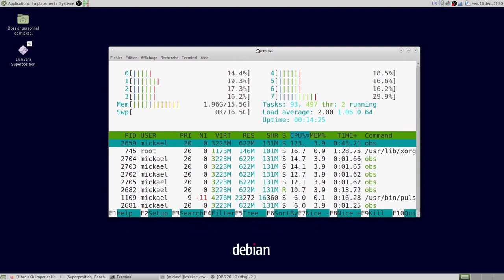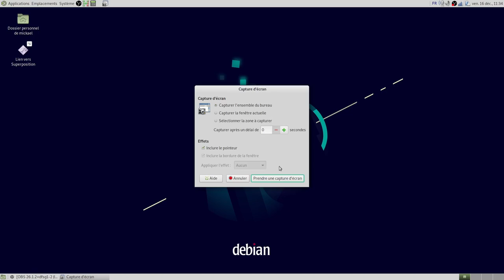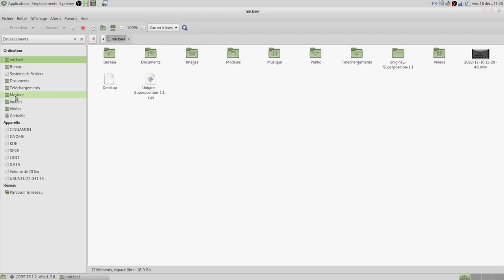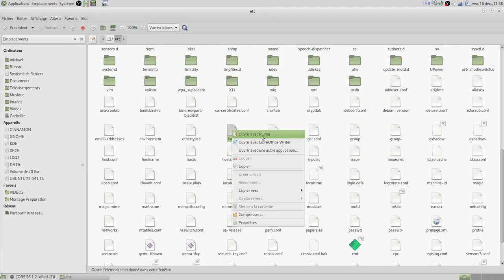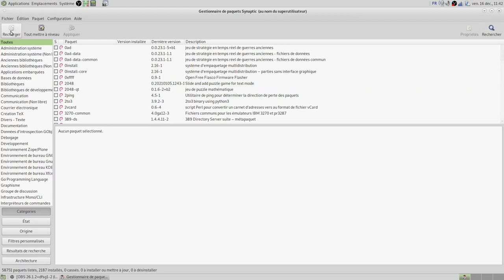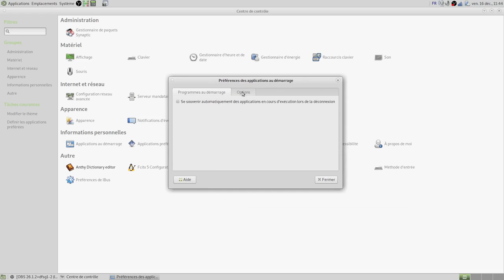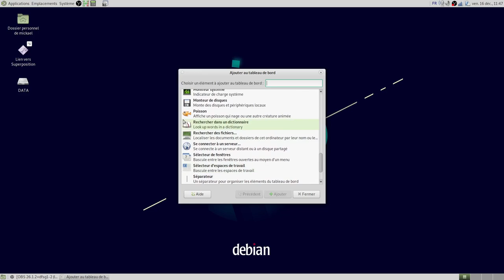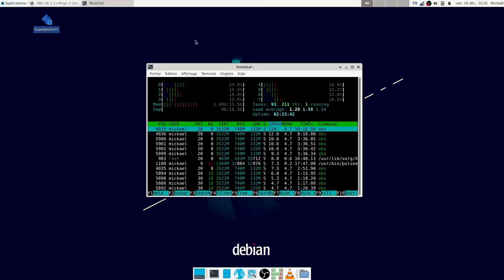DEBIAN 11.5 MATE découverte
Version Mate très légère.